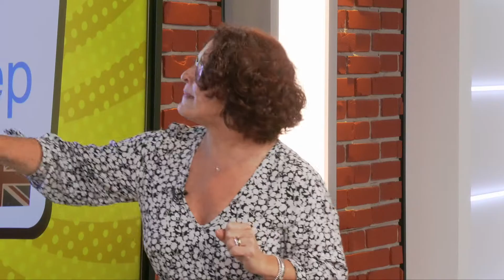DO YOU SPEAK ENGLISH #1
Alerte Info : découvrez le premier épisode de "Do you speak English?" où Natalie Adams la directrice du Collège Champittet de Nyon vous apprendra à différencier la prononciation des mots ship / sheep sur NRTV !